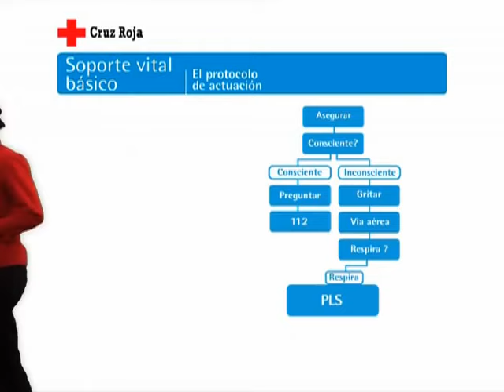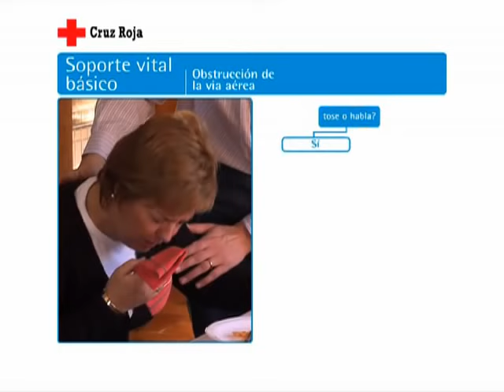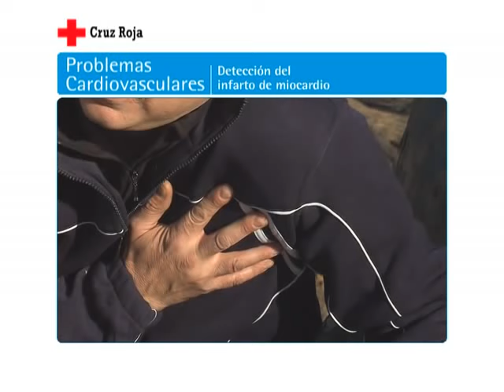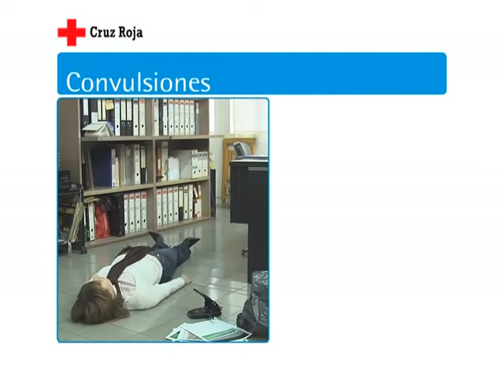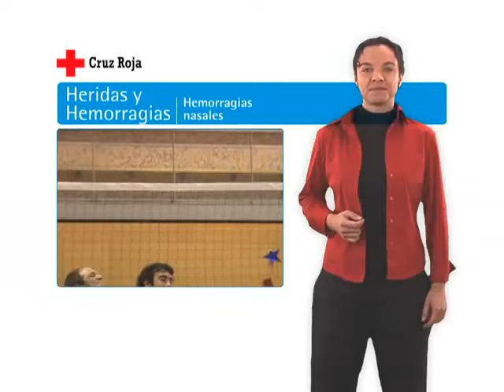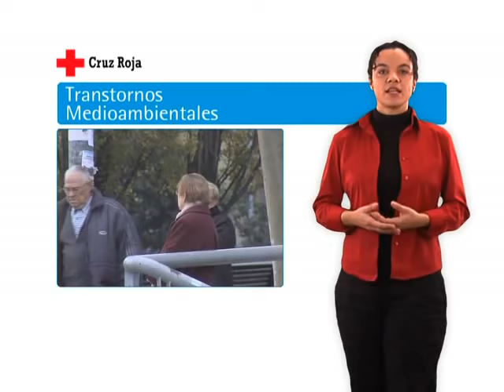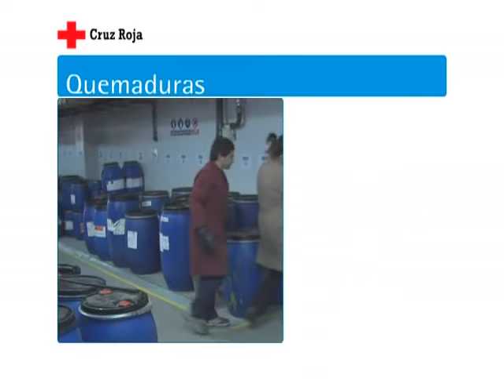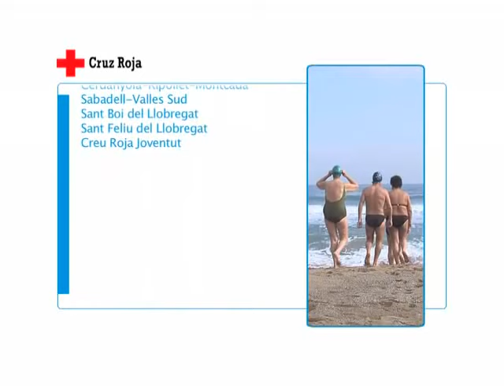Guía de primeros auxilios Cruz Roja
Fuente: Cruz Roja